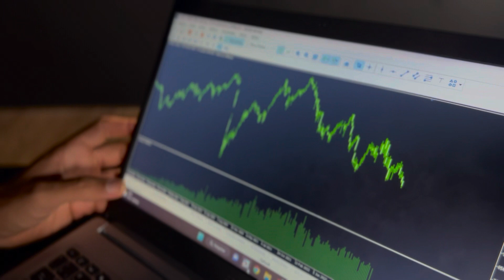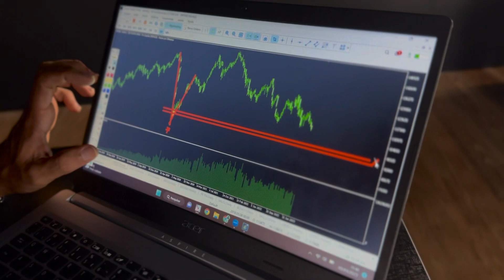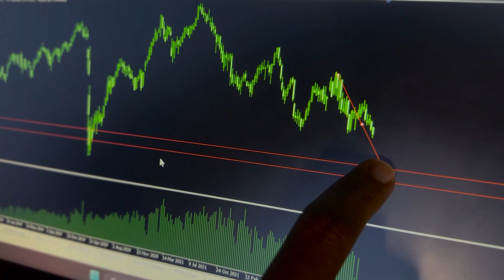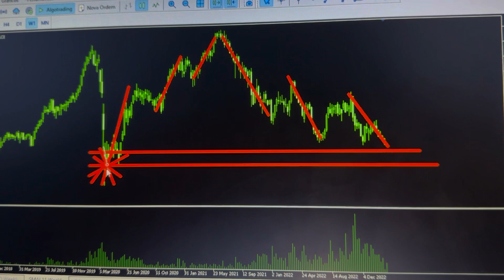O que vai acontecer com o mercado agora? Estudo completo e rápido!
Quer fazer parte dessa onda de traders vencedores? Existe sim uma maneira: Inscreva-se no link abaixo que preparamos um aulão gratuito para você, onde além de assistir a um conteúdo de qualidade, você concorrerá a uma transferência no valor da primeira operação do Sato na semana seguinte. GARANTA JÁ A SUA VAGA